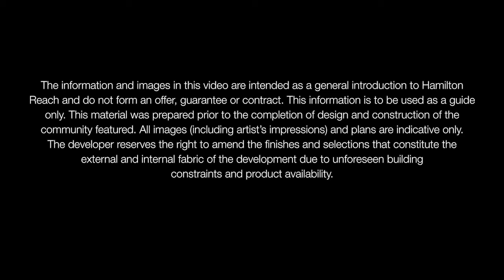Hamilton Reach - Newport residents - Intelisanos.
The award winning Newport building at Hamilton Reach is home to a number of very happy residents. Take a listen to the Intelisanos who are very proud to call Hamilton Reach home.